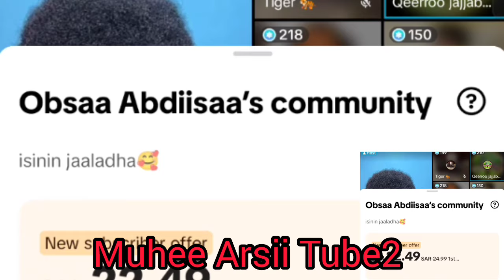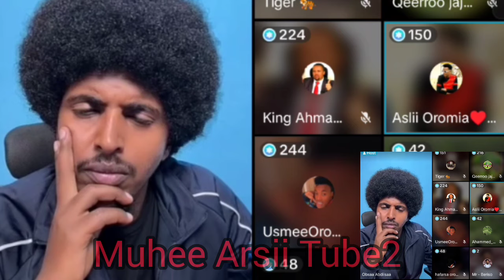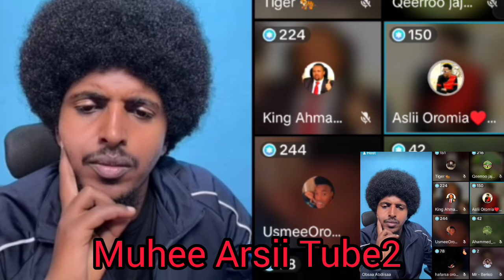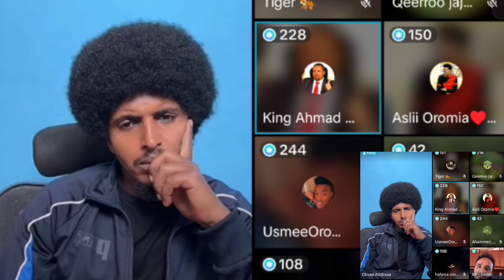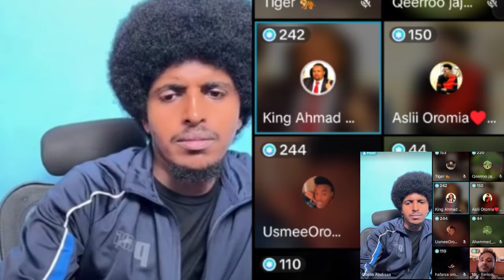baaban shek riyaad ummu firoo maal jedhaniin